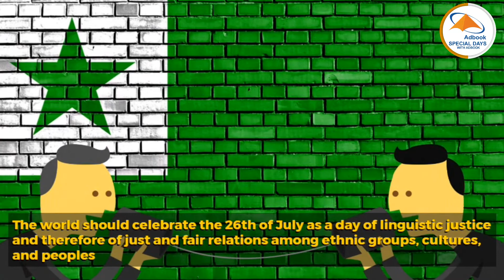Esperanto day 26 July (Adbook 2022)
On July 26, 1887, the first teaching manual in the international language Esperanto was
published. Esperanto is intended for use in relations between individuals of different
languages who can thus speak with one another on an equal basis so that communication
among them is just and fair. No one party would feel superior to the others.
• We propose that the world should celebrate the 26th of July as a day of linguistic justice
and therefore of just and fair relations among ethnic groups, cultures, and peoples.
Fair communication means communication in which all participants have the same linguistic
means of expression. It is clear that in a situation in which some people can speak in their
native tongue, while others have to use a foreign language, there can be no equality. Clearly,
if one language or several languages are preferred over others, the implication is that these
languages are more important than others, and that those for whom they are native languages
are in control. Such choice becomes a means of excluding people from political
participation, education, access to commerce, and many other aspects of everyday life. It
reinforces socio-economic inequalities among groups.
There are language rights and there are human rights with linguistic content. Freedom of expression and the right to use a given language are inseparable.
Welcome to Adbook;
Special Days with Adbook celebrate and make special videos and documentaries on all International Special Days recognized and acknowledged by United Nation.
Adbook Commemorate and honored all the special days relating to History, & Politics, Science & Health, Culture & Civilization, Innovation & invention, discovery and memorable events, all religion  & ethnical special days and all traditional important days through out the world.
Special Days with Adbook make awareness about national and international, local and regional events, its brief History and its importance for the specific locality and its effect on other.
The object of Adbook is to bring harmony, solidarity and unity among the human being and create a friendly and healthy global environment.